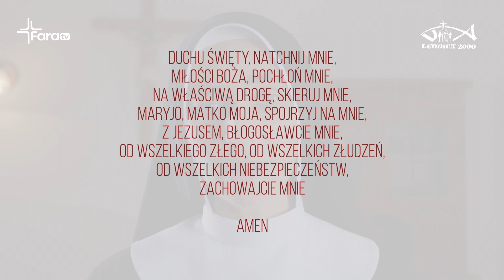33-dniowe rekolekcje "Cały Twój" - Dzień 8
TAJEMNICZA WYMIANA – Fatima – Mój Syn pragnie bym była bardziej znana i kochana moja decyzja prowadzi do tego, że Jezus we mnie kocha Maryję, a Ona we mnie kocha Jezusa.

Gdzie można lepiej zrozumieć, co znaczy być dziećmi Bożymi, jeśli nie u stóp Matki Boga? Maryja jest najlepszą Mistrzynią. Jej to zostało powierzone podstawowe zadanie w historii zbawienia: "Gdy jednak nadeszła pełnia czasu, zesłał Bóg Syna swego, zrodzonego z niewiasty, zrodzonego pod prawem, aby wykupił tych, którzy podlegali Prawu, abyśmy mogli otrzymać przybrane synostwo" (Ga 4, 4-5).
Gdzie, jeśli nie w Jej macierzyńskim sercu, może być lepiej strzeżone dziedzictwo dzieci Bożych, obiecane przez Ojca? Niesiemy ten dar w naczyniach glinianych. Nasza pielgrzymka będzie przeto, dla każdego z nas, wielkim aktem zawierzenia Maryi. Udajemy się do Sanktuarium, które dla narodu polskiego ma szczególne znaczenie; jest to miejsce ewangelizacji i nawrócenia, miejsce, do którego przybywa tysiące pielgrzymów pochodzących ze wszystkich stron Kraju i świata. Od ponad 600 lat, w klasztorze na Jasnej Górze w Częstochowie, czczona jest Maryja w cudownej ikonie Czarnej Madonny. W momentach najbardziej trudnych w swojej historii, naród polski odnajdywał tam, w domu Matki, moc wiary i nadziei, własną godność i dziedzictwo dzieci Bożych.
(Jan Paweł II, Orędzie na VI Światowy Dzień Młodzieży, Częstochowa 1991).

Wiadomo, że miłość rodzi zawsze jakąś zależność, miłość macierzyńska rodzi więcej – bo przynależność. Przynależność, to znaczy poniekąd być własnością. Niewolnicy byli własnością swych panów na sposób rzeczy. Miłość sprawia również przynależność – jest to przynależność osób. Czyni nas ona poniekąd własnością umiłowanej osoby – a równocześnie wyklucza niewolę, do istoty jej bowiem należy wybór, akt wolności. W tym miejscu znaczenie słowa „niewola” kryje w sobie podobny paradoks jak znane słowa Ewangelii o duszy własnej, którą trzeba stracić, ażeby ją zyskać. Paradoks nie jest metaforą, wskazuje natomiast na tę szczególną rzeczywistość, jaką jest rzeczywistość miłości. Akt oddania w niewolę trzeba umieścić w porządku tej rzeczywistości. Miłość stanowi spełnienie wolności, a równocześnie do jej istoty należy przynależeć, czyli – nie być wolnym. Jednakże tego „nie-bycia-wolnym” w miłości nie odczuwa się jako niewolę, lecz jako afirmację wolności, jako jej spełnienie.
(abp Karol Wojtyła, Komentarz do Aktu Milenijnego)

Akt strzelisty:
Maryjo, w Twoje ręce się oddaję, prowadź mnie do Jezusa!